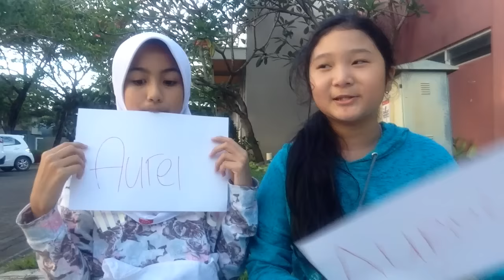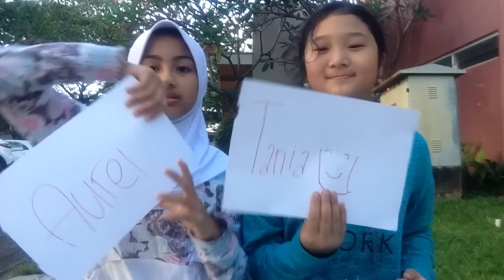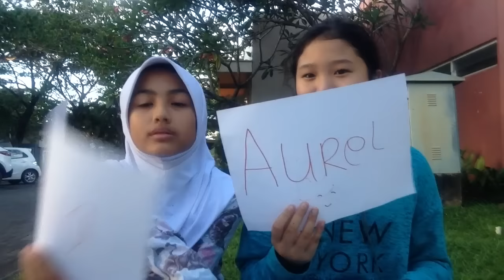MOST LIKELY TO CHALLENGE !!! (UPDATE)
HALO !!

Btw, ini kita update ya sebabnya yang dulu kami rasa agak jelek video nya !!

Nama           : Shakira Tatiana Tereshkova
Kelas            : 6 SD
Umur            : 11 Tahun
Agama         : Islam
Musical.ly    : @tania.tereshkova
Path             : Tania Tereshkova ( jarang aktif)

Nama           : Aurelia Nabila Maharani ( Aurel )
Kelas            : 5 SD
Umur            : 10 Tahun
Agama         : Islam

Video editor : iMovie / Windows Movie Maker

jangan lupa nonton video kami yang lain yapp